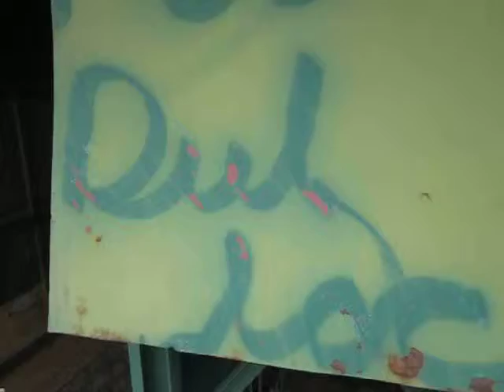Badgerland Dry Ice Blasting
See the results